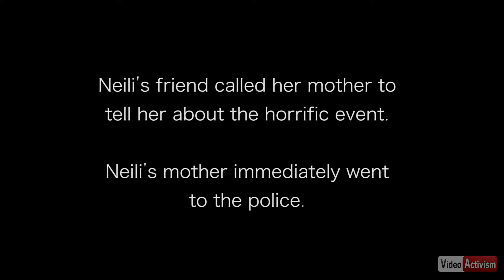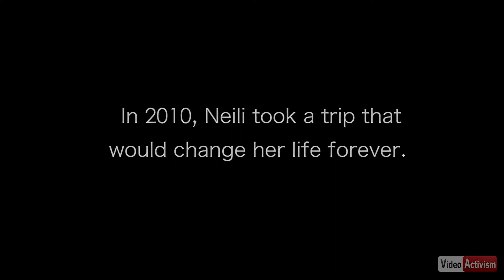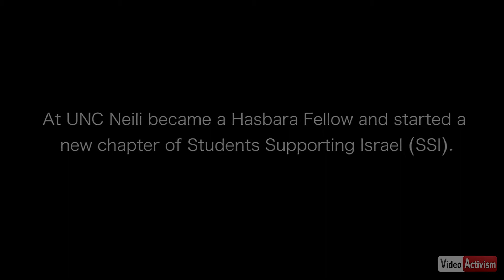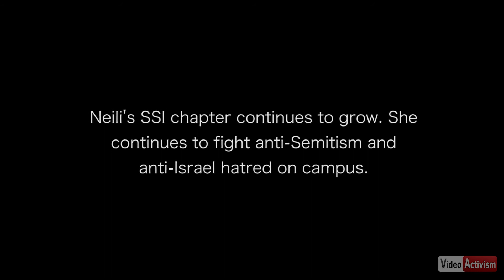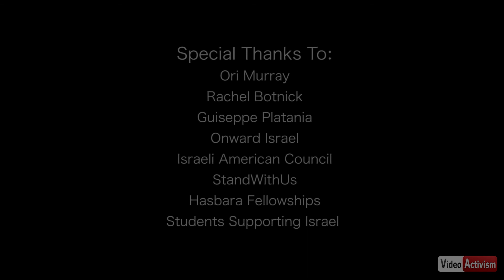The Neili Eggert Story